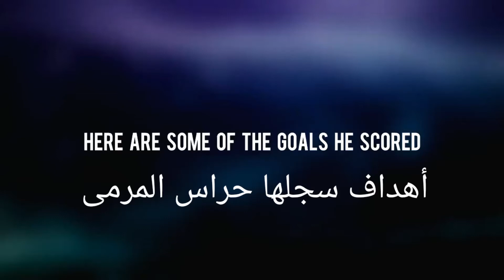أهداف حراس المرمى